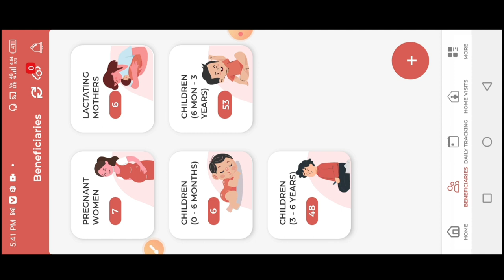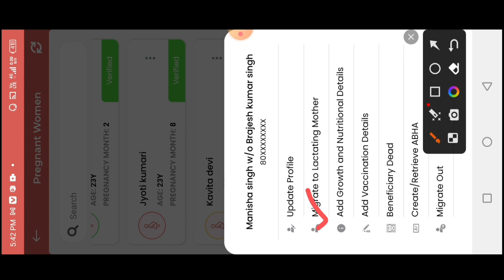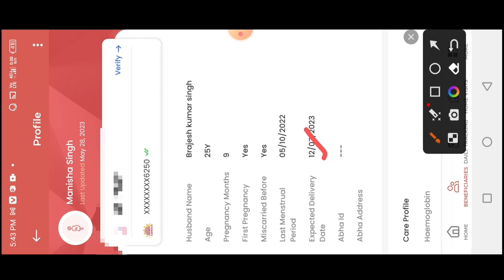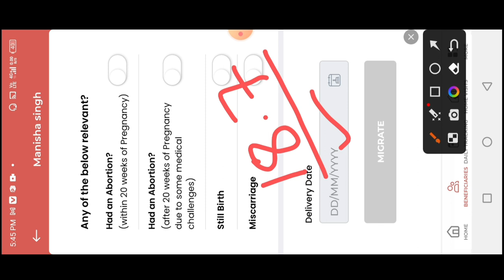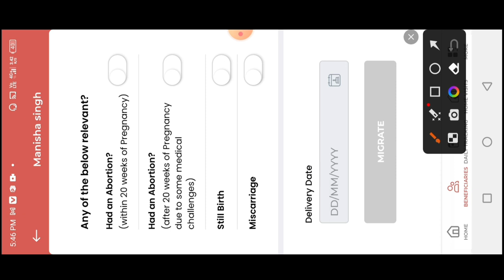Poshan Tracker 18.8|New Updates garbhvati se dhaatri mein aise badle!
Poshan Tracker 18.8|New Updates garbhvati se dhaatri mein aise badle!@dktechnicalgya3630

लाइक कीजिए 👍
कमेंट कीजिए...

Anganbari news
Anganwari anpration
Poshan Tracker
Poshahar vitran
Anganwari pmmvy
Anganwari mkuy
Poshan Tracker tikakaran
Bihar anganwari